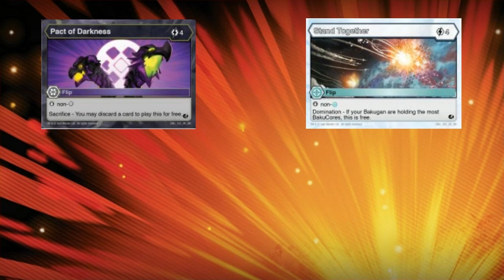Revisitng FrostStrike in the Bakugan TCG Part 1: Character Cards and Evos - Bakumentary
Hey there, Bakugan fans and welcome back to Bakumentary: Your go-to show for competitive Bakugan Battle Planet news, gameplay, meta reports and more!

I'm your host, RoboSensei, and on today's episode, we will be discussing the changes of the FrostStrike mechanic announced at MomoCon 2019 and how it could impact the game by making preexisting cards better than they were before!

In this part 1 of a 2 part discussion, we will be reviewing all of the currently released Character Cards with Evos in the Battle Brawlers and Bakugan Resurgence card sets.